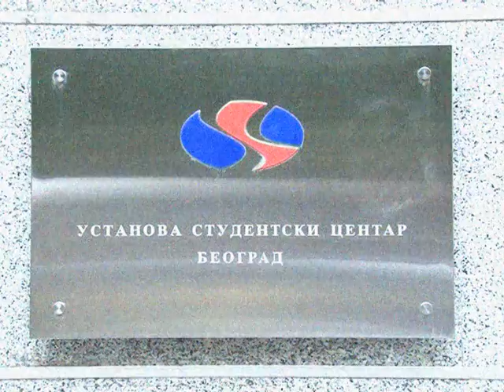STUDENTSKI DOM "4. APRIL"